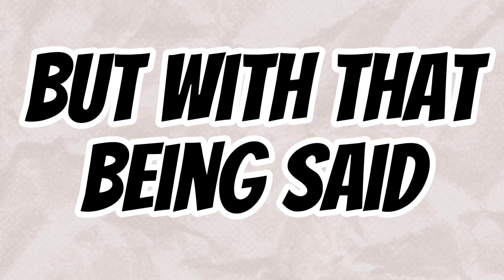Ranking Top 10 Kuroko no Basket Players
Kuroko no basket is a show with many elite players. In this video we’re gonna be ranking each player based on their skill sets and 1 on 1 Matchups!

(Matchupsmedia)